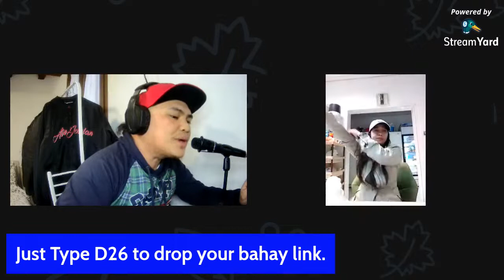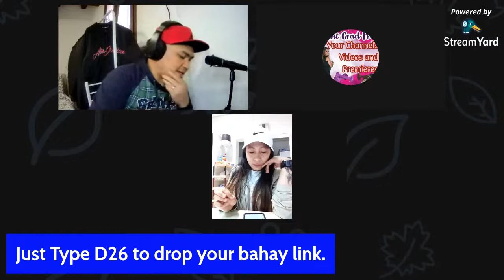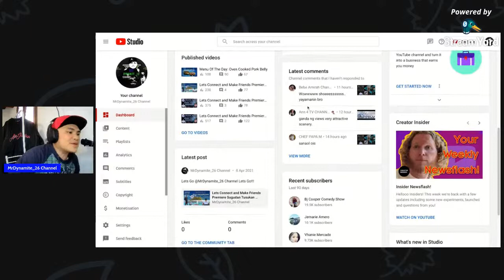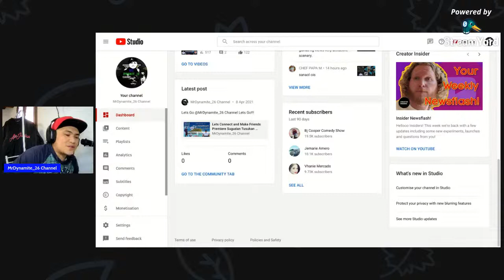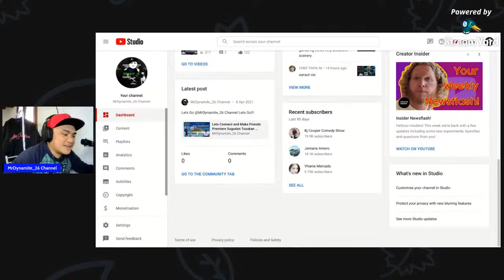Lets Connect and Make Friends Premiere Sugudan Tusukan Lapagan Isdaan- LS #41 as Monetized Channel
May Premiere Ka Ba Magtulungan Tayo...

LS Means Libreng Streams.. Libreng Bakasan Libreng Tamsakan at Libreng Dikitan Libreng Lapagan Libre sa Lahat Ng Bagay.

Share Natin Para Dumami Po Tayo

Welcome To My Livestream Mga Ka Repapipz

Lets Help Each Other Grow. Lets Put The Possitivity into It

Maraming Salamat Po Sa Inyong PagTitiwala..We are a Growing Family and We are Here to Support Each Other!!!Letz Rock n Roll D26'ers 🤘🏽💙💙💙🤘🏽

Updated MrDynamite_26 Channel D26'ers Colorways Members

D26'ers Metallic Colorway

@Mofant Grad
@Jason Malbataan
@KE Channel Norway
@Lynzee Lyzee
@Krissy Travel Vlog
@Boyets Adventure

D26'ers Black Colorway

@LA FUEL CHANNEL
@Anang Gandakoh
@Unn Del

D26'ers Blue Colorway
@Sakura Flower Vlog
@Ann 4 TV Channel
@Morena Idaya
@JENNPIERCE IN TEXAS
@Artistin Vlogs

D26'ers Red Colorway

@IsaiahZiah Channel
@Melani Vlog
@Joy Lanquino Creativity
@Its me Cathy
@JCris William
@MARC FRITZ ONLINE
@Elma Prudon
@Faizy Nhidz
@Eden Mcque
@Lhea's Best Tune In
@Jy Nel
@Sean Otixs
@only rodel
@Limuel vlogz
@Anne Jamz
@Mommy's tabletop
@Cherish Mae Fuentes
@JustMe Cherryl
@Lakay Moonyeen
@COLLI VLOG
@Jayson Timtiman
@LG and MUM
@Kring Rada
@Mystic Knight tv
@Shawiee Sha
@PUYOTS TV
@SGT E Meditation & Relaxing music
@Yham Cabahug Channel
@Ody Gals
@Jay kulit Pa cute vlogs
@Jerama G
​@jade 'd travel nurse
@Captain Diomar Tv Official
@tess apante
@remen saga
​@Algen Jayawon
​@Kuing mandaragat Official
@JENNY_09 Channel
​@Romeo TV
@Shelymae Vlogs
@Princess Mira
@OFW INDAY BADIDAY
@Boyet Engket Vlog
@Lyn LD’s Channel
@Callister Isaac
@SimplyAnne HK
@Everyday with Mench
@Madaam Shai Vlog
@Mie Noemz
@Breelena26 Williams
@Cath Gregory Tv.
@Gerald Ladop
@Onics Vlog
@Lhen Xie
@Kamilla Spice
@Mylene Mansit
@Hrvatski Phil
@Francesa Barresi
@BenRick Remedies
@Dhane Vlogs
@J&S Trips!
@Ghie Patchicoy
@Chona France Channel
@Kristina Moskva
@Reishan Tv
@Rogen Ladop
@Prince Matt
@Zayhms Vlog
@Hua Coy Quarta
@Kentes VLOG
@EasyDearYou Tv
@CoupleDsweet Mix
@Geneylyne Blog
@Daniela Dragan
@Mae Petere
@Chef Kapiton
@Ruelrod VisayaTV
@Rhea Ping
@Lyn's Channel

Salamat Po Sa Tiwala.. Welcome na Welcome Po Kayo Dito.